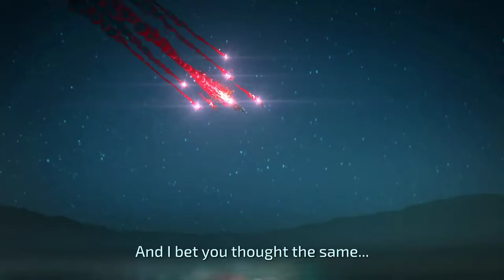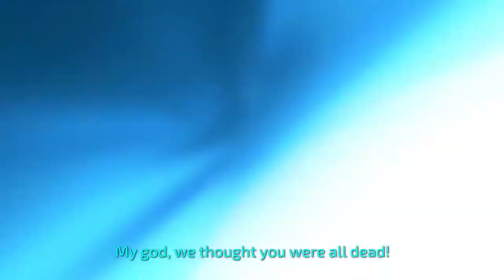Crackdown 3 [1] A Slow Start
I don't know why they thought plot was so important to this dumb game.